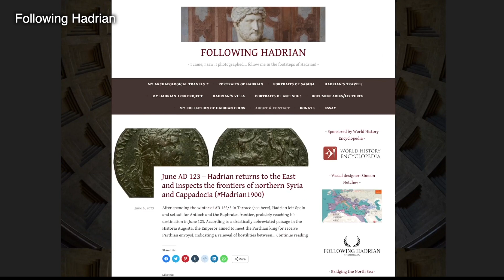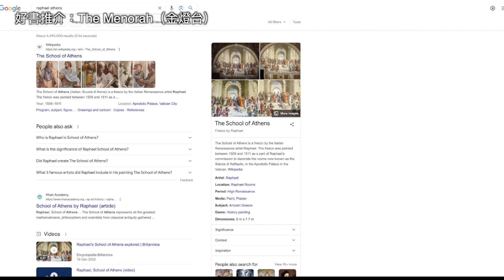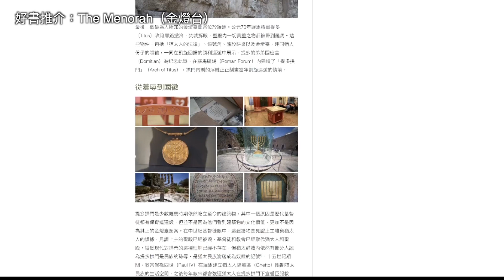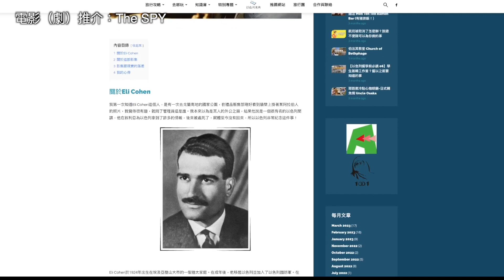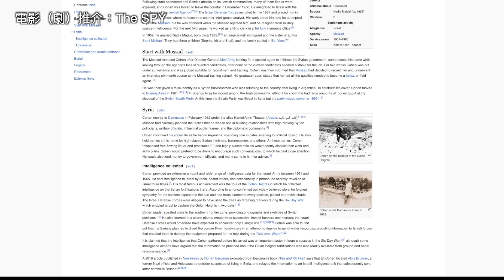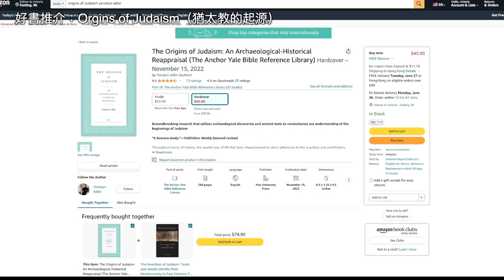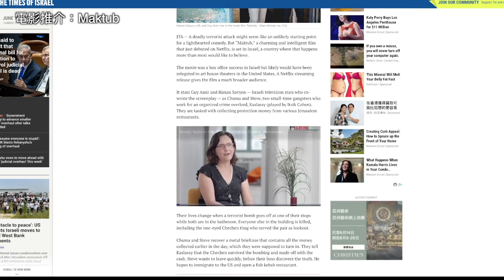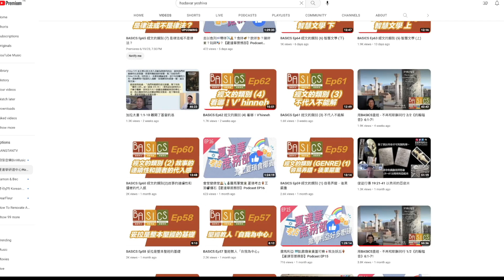猶太教起源✡️以色列特工🥷🏽🇮🇱金燈台的藝術🕍猶太黑幫做善事【夏達華蔗務部】Podcast EP18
前排有聽眾提議我地介紹下書或者電影，好啦好啦聽倒啦，一次過講幾樣啦，夠唔夠呀？

The Menorah: From the Bible to Modern Israel (金燈台：從聖經到現代以色列)

Origins of Judaism（從考古看猶太教的起源）